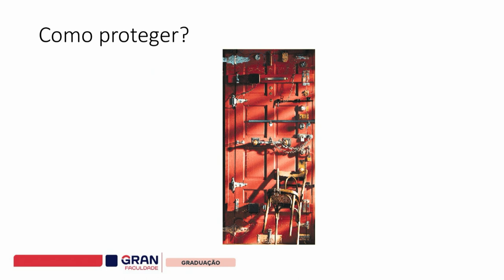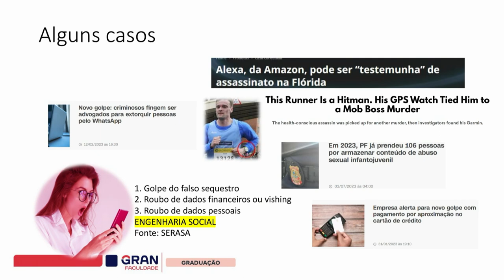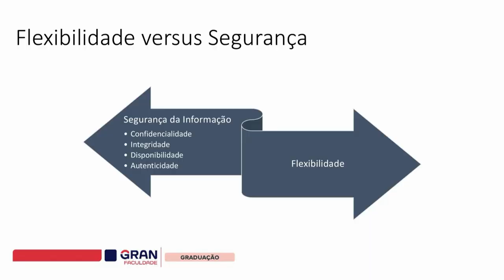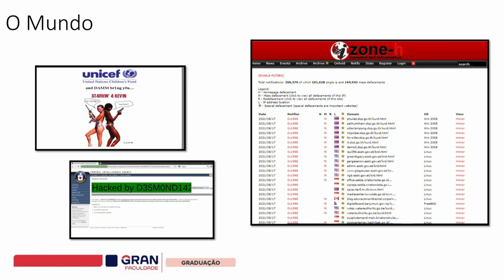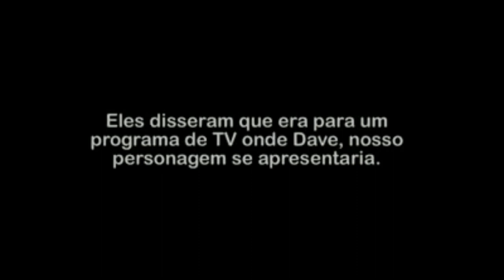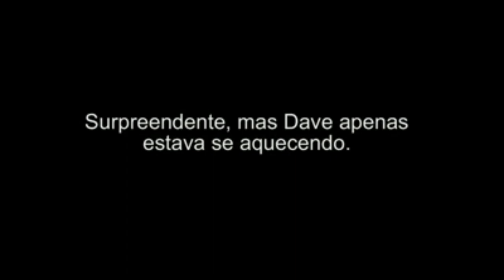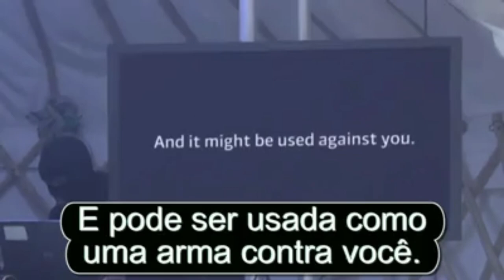Gran Faculdade: Segurança da informação - Aula 01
🔒 Aprofunde-se no mundo da Segurança da Informação com o renomado professor José Luiz Thomaselli Nogueira! Nesta live da Gran Faculdade, você terá a oportunidade de aprender com um especialista e fortalecer suas habilidades nesse campo essencial. 💻🔐

💻 Sua graduação digital com quem entende de mudar vidas! Acesse
Estude com a plataforma mais moderna, a videoaula mais didática e o PDF que mais aprova no país!